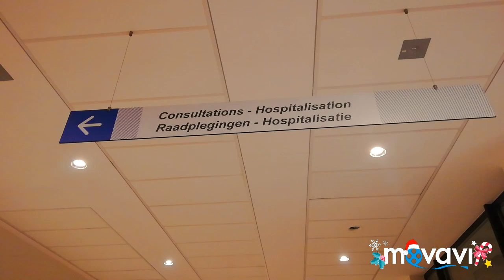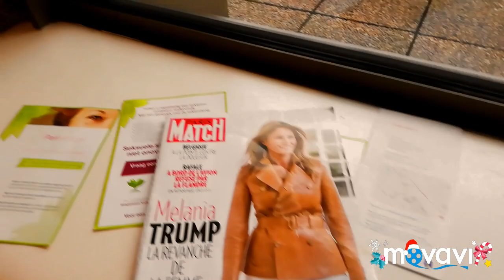Hospital St-Pierre in Brussels. Больница St-Pierre в Брюсселе.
Поликлинника в центре Европы.Да, кстати, запись была к врачу за полтора месяца, но если срочно надо, то тогда или скорая или идешь в больницу на emergency (неотложная помощь).